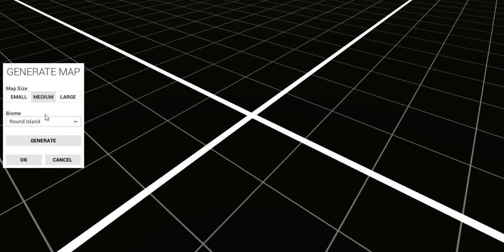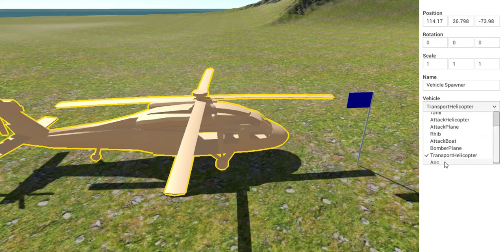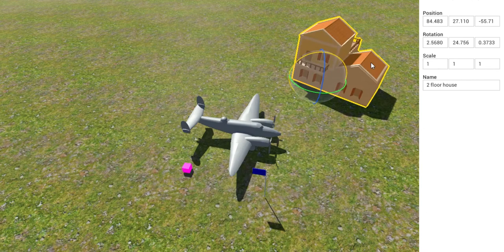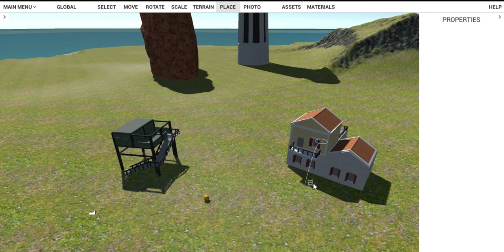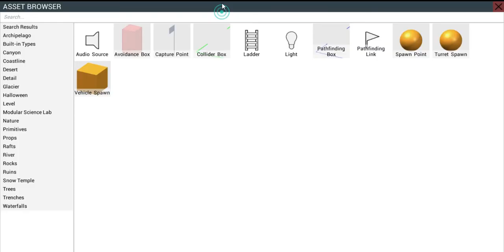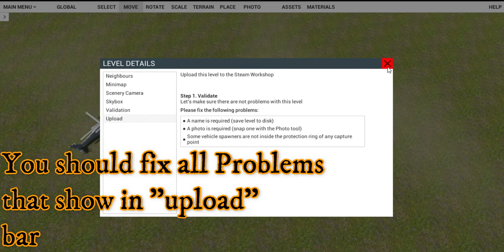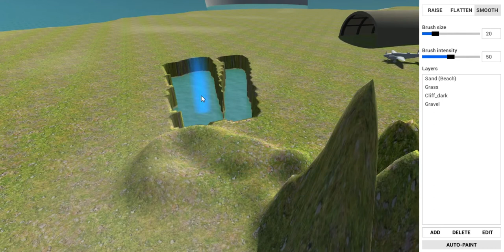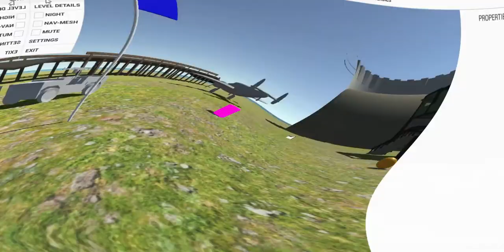Ravenfield 🔥| How to make a custom map by yourself | Offline | Build 20 (with download link) | 😎 PC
An important massage to viewers...

If you want any mod of ravenfield please comment in below what you want in ravenfield.If I can find it I will present that mod/mods in next videos 😃😃😃😊✌️

  🔴 How to create and design       00:27
        the map

  🔴 Gameplay of created map      16:20

🔴Important Informations :-
                    ✔ ️Offline
                    ✔️ Action and shooting
                    ✔ ️500 mb ( compressed setup )
                    ✔ ️PC
                    ✔️ Free
                    ✔️ Build 20